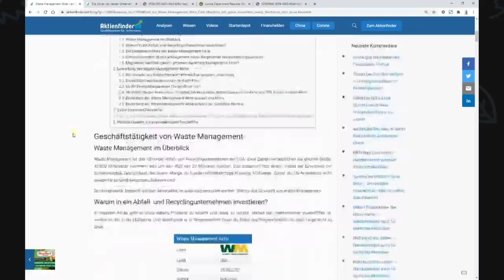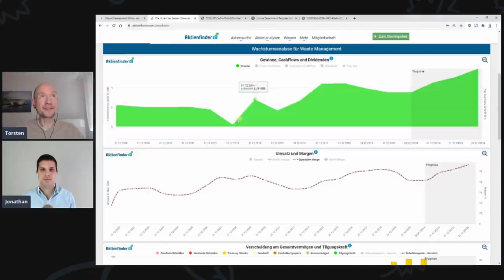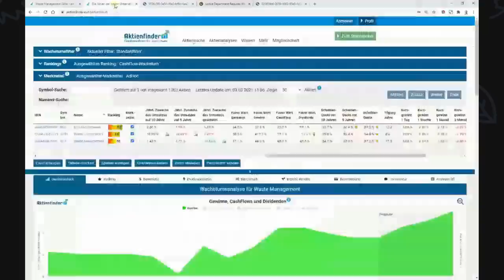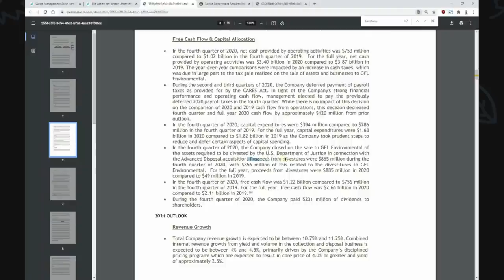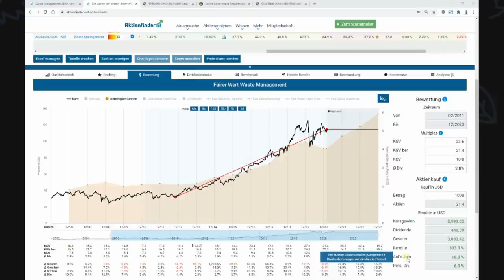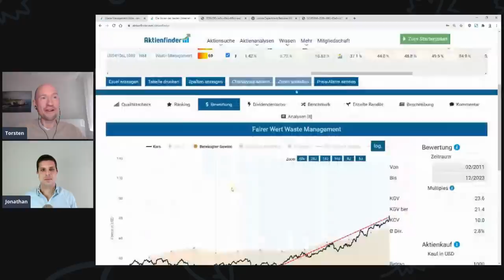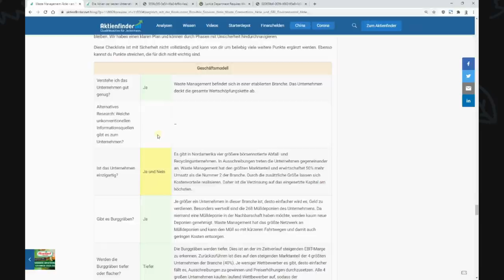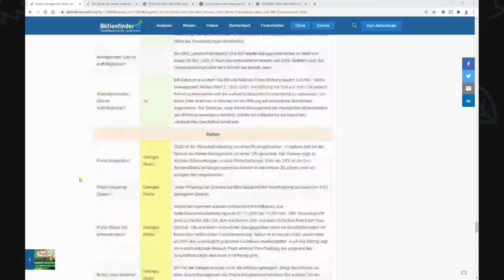Waste Management Aktie - am Recycling-Trend mitverdienen?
Gut 18 Prozent jährliche Rendite ließ sich über die letzten 10 Jahre mit der Waste Management Aktie erzielen. Ob das Unternehmen noch immer ein lukratives Investment ist und welche Chancen und Risiken ihr euch mit der Aktie ins Depot holt, beantwortet euch Jonathan, der sich Waste Management für euch ganz genau angeschaut hat.